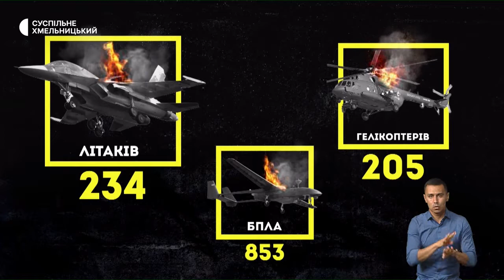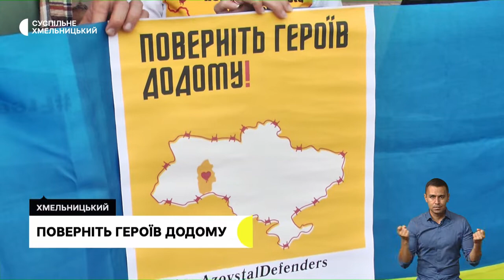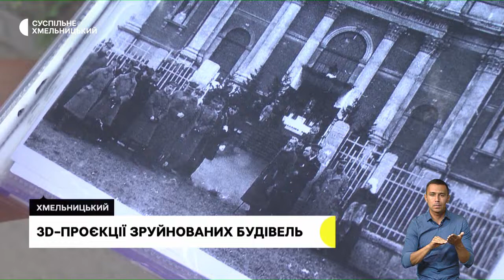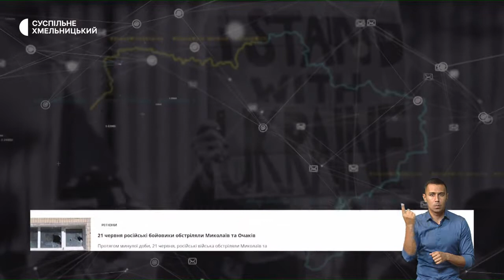Мовчазна акція, готуються до опалювального сезону, авто для ЗСУ | 02.09.22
Підтримати українських військовополонених: як у Хмельницькому провели мовчазну акцію і як можна стати її учасником?; закуповують електрогенератори та буржуйки: як в обласному центрі готуються до опалювального сезону? ; цивільні мікроавтобуси на військові авто: як волонтери у Славуті допомагають військовим на передовій?